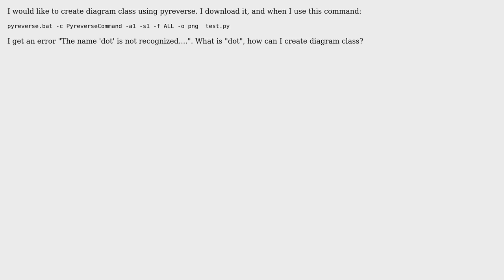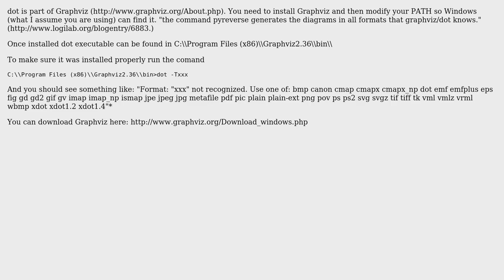How to use pyreverse on Windows?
With thanks & praise to God, and with thanks to the many people who have made this project possible! You are responsible for your own actions.